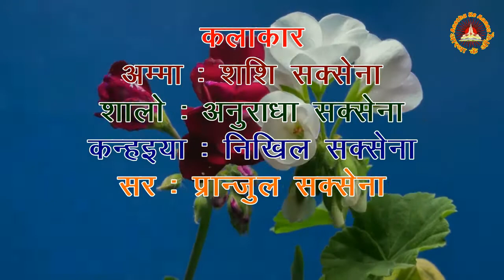कान्हा को आना ही पड़ा: भाग - 8 तीसरी लहर-1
निर्देशक,  सम्पादक एवं लेखक
अरुण प्रकाश ‘‘शास्त्री’’
कैमरा मैन : प्रबल सक्सेना..
शंखनाद: योगी जी महाराज एवं साथी
सूत्रधार एवं बैकग्राउन्ड म्यूजिक: प्राची सक्सेना
प्रोडक्शन कन्ट्रोलर: राकेश बिष्ट
कोआडिनेटर: प्रान्जुल सक्सेना